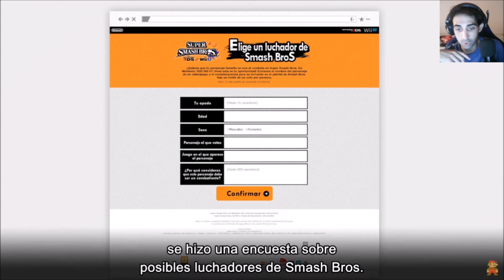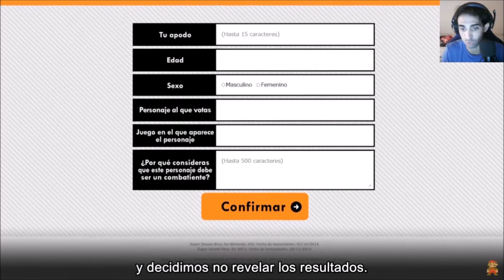¡SUPER SMASH BROS ULTIMATE–LUCHAR CON SORA(NINTENDO SWITCH)ESTO ES MEJOR QUE TODO DE PS5-4K-ANIBAL